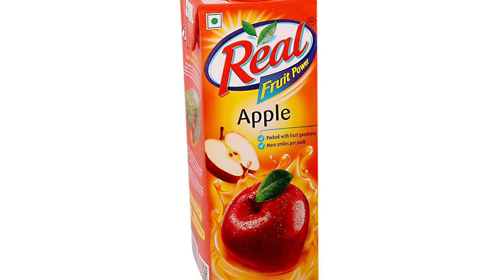WE MADE HER SO UGLY! Scary Teacher 3D (Special Chapter) A Flying Art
Today we are ruining Hello Neighbors sisters painting and making her ugly! We are playing Scary Teacher 3D special chapter A Flying Art.